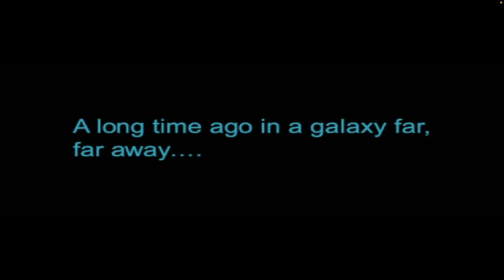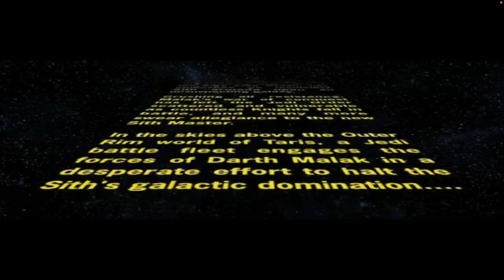Failed KOTOR Run | Knights Of The Old Republic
Soooooo. We tried to start a play through and all of a sudden, somethings gone wrong!!

Opening Song

Credits Song